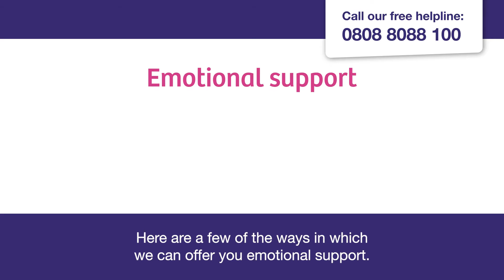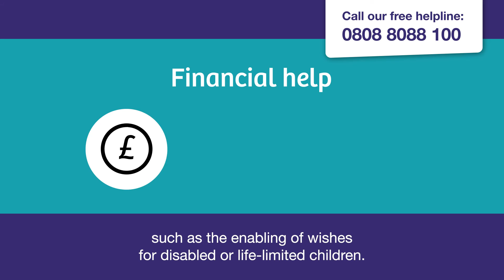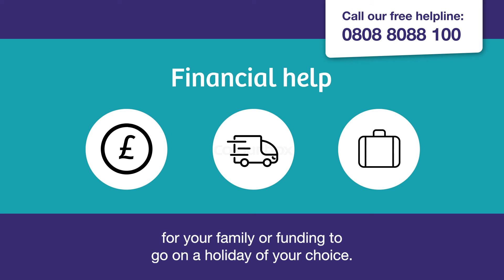The support you can access